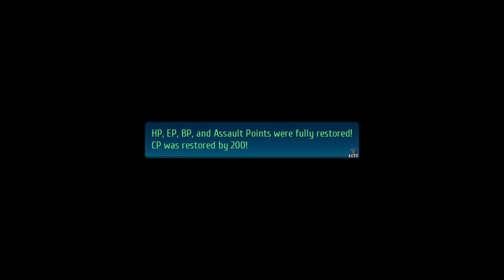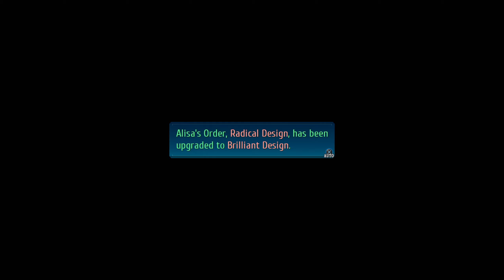"Saving Alster" - Trails of Cold Steel 4 Walkthrough Part 54 | Full Game (JP Dub)